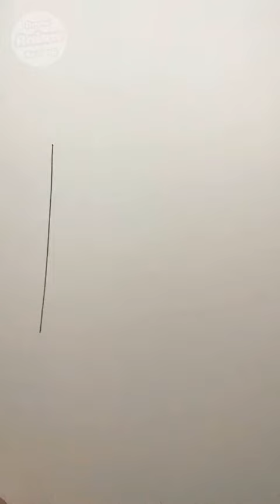Hướng dẫn vẽ anime chibi đơn giản | Vẽ Phác thảo | how to draw beginners | step by step easy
Kênh ra video liên tục vào lúc 8 giờ tối hằng ngày, để phục vụ các bạn, các bạn nhớ đón xem nha !
► Chào Mừng các bạn đến kênh chuyên vẽ ANIME team của mình .
Hy vọng các video team của mình giúp mọi người từ cách vẽ đến định hướng phong cách vẽ cho mọi người!

★ Họa cụ ↓ ★

Tổng hợp video của kênh:
❤★❤ Chúc các bạn học nhiều điều bổ ích cùng team sáng tạo bọn mình